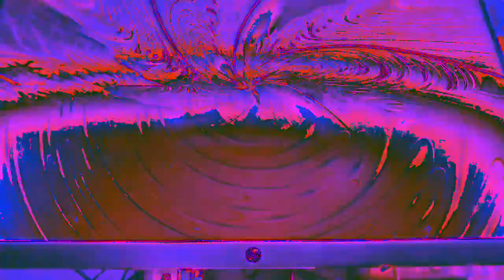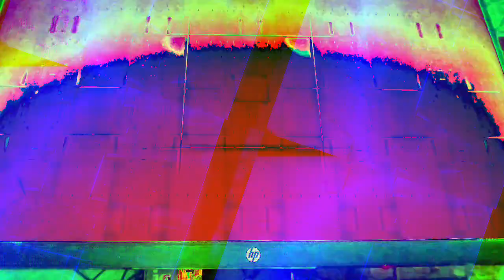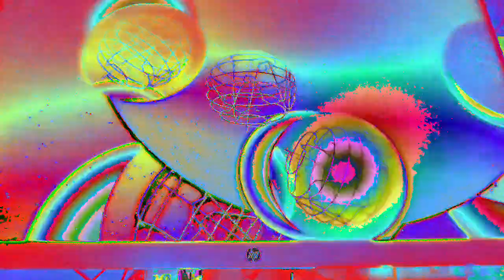[EPILEPSY WARNING] Movie 23 01 07 09h02m41s *Photosensitivity Warning*